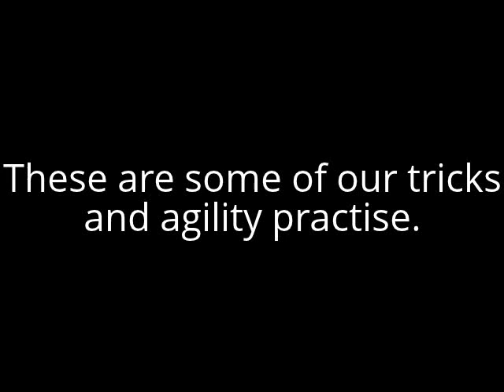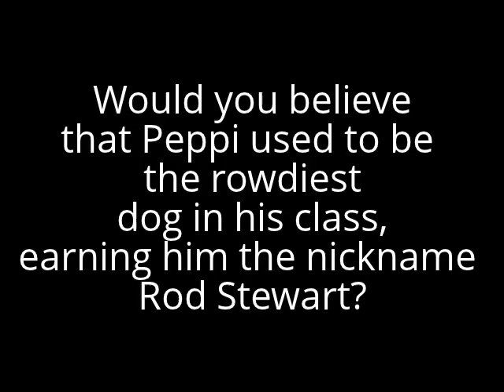Don't give up-inspirational video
Inspirational video of my dog Peppi, with guest apperances from Dante, the miniature poodle.